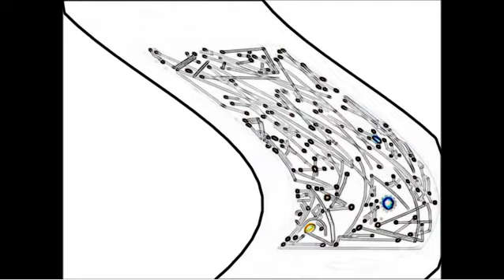Drawing 1a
Drawing 1 with effect a.